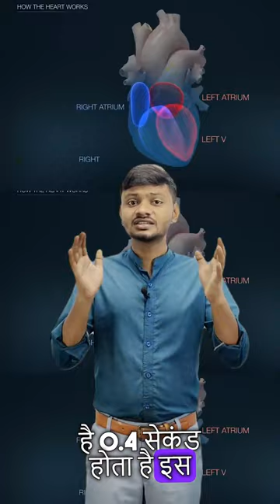Event of Cardiac Cycle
HUMAN HEART
The heart is a muscular organ roughly the size of a closed fist. It sits in the chest, slightly to the left of center.
• One of the primary function of the human heart is to pump blood throughout the body.
• Blood delivers oxygen, hormones, glucose and other components to various parts of the body, including the human heart.
• The heart also ensures that adequate blood pressure is maintained in the body

The heart, blood, and blood vessels combined are referred to as the circulatory system. An average human has around 5-6 liters of blood, which is constantly pumped throughout the body.

Basic anatomy of the heart
The heart consists of four chambers:
• Atria: the two upper chambers (they receive blood).
• Ventricles: the two lower chambers (they discharge blood).
The left atria and left ventricle are separated from the right atria and right ventricle by a wall of muscle called the septum.
The wall of the heart consists of three layers of tissue:
• Epicardium — protective layer mostly made of connective tissue.
• Myocardium — the muscles of the heart.
• Endocardium — lines the inside of the heart and protects the valves and chambers. Furthermore, it prevents the blood from sticking to the inner walls, thereby preventing potentially fatal blood clots.

These layers are covered in a thin protective coating called the pericardium.
The pericardium is a fibre membrane found as an external covering around the heart. It protects the heart by producing a serous fluid, which serves to lubricate the heart and prevent friction between the surrounding organs. Apart from the lubrication, the pericardium also helps by holding the heart in its position and by maintaining a hollow space for the heart to expand itself when it is full.
And heart contains vessels for the transport of blood
Blood Vessels
Veins
Arteries
Capillaries

Types of Circulation
• Pulmonary circulation is a portion of circulation responsible for carrying deoxygenated blood away from the heart, to the lungs and then brings oxygenated blood back to the heart.
• Systemic circulation is another portion of circulation where the oxygenated blood is pumped from the heart to every organ and tissue in the body, and then back again to the heart.

Human heart function
The heart circulates blood through two pathways: the pulmonary circuit and the systemic circuit.
In the pulmonary circuit, deoxygenated blood leaves the right ventricle of the heart via the pulmonary artery and travels to the lungs, then returns as oxygenated blood to the left atrium of the heart via the pulmonary vein.
In the systemic circuit, oxygenated blood leaves the body via the left ventricle to the aorta, and from there enters the arteries and capillaries where it supplies the body's tissues with oxygen. Deoxygenated blood returns via veins to the venae cavae, re-entering the heart's right atrium.
Of course, the heart is also a muscle, so it needs a fresh supply of oxygen and nutrients, too, After the blood leaves the heart through the aortic valve, two sets of arteries bring oxygenated blood to feed the heart muscle done by coronary circulation.
Coronary circulation is an essential portion of the circulation, where oxygenated blood is supplied to the heart. This is important as the heart is responsible for supplying blood throughout the body.

The heart has four valves that help ensure that blood only flows in one direction:
Aortic valve: between the left ventricle and the aorta.
Mitral valve: between the left atrium and the left ventricle.
Pulmonary valve: between the right ventricle and the pulmonary artery.
Tricuspid valve: between the right atrium and right ventricle.